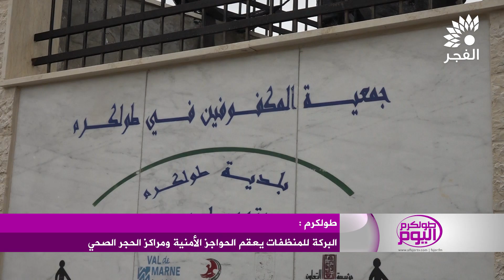البركة للمنظفات يعقم الحواجز الأمنية ومراكز الحجر الصحي في طولكرم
تلفزيون الفجر | البركة للمنظفات يعقم الحواجز الأمنية ومراكز الحجر الصحي في طولكرم